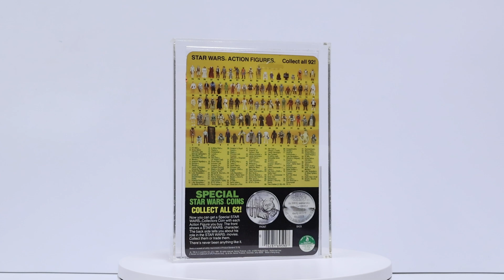Star Wars POTF CAS GRADED 80+ Carded Han Solo (Trench Coat) Action Figure 1984 Kenner